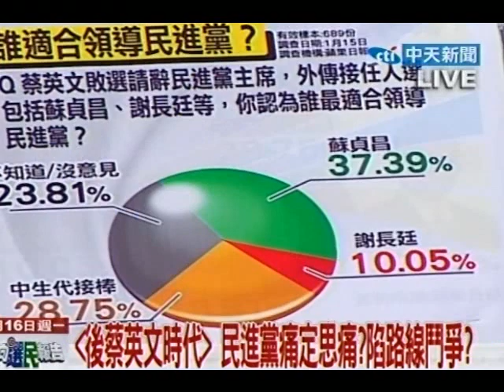向選民報告 20120116(2/7)》綠天王何時退？ 中生代等不到出頭天！